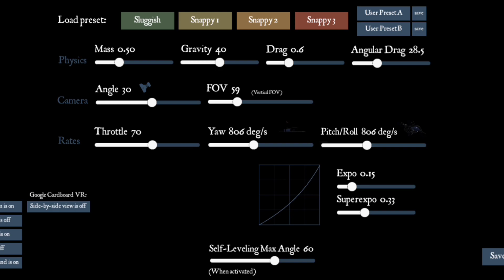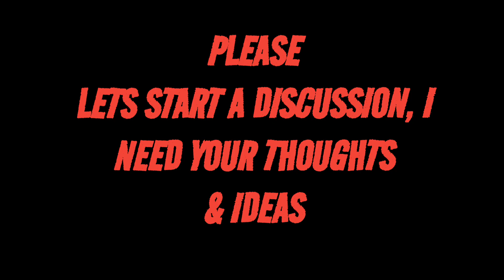FPV GUYS PLEASE HELP ME?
GUYS AND GIRLS, FELLOW FPV PILOTS, BEGINERS AND EXPERTS, PLEASE ANSWER MY QUEASTION?
"HOW CAN YOU BE GOOD ON THE SIM BUT FLY LIKE A WET BLANKET IN REAL LIFE?
DRONE VIDEO'S YOU MIGHT LIKE FROM @RCADDICT9558